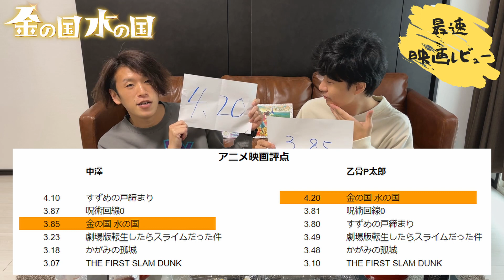【最速レビュー 映画 金の国 水の国】映画の評点は何点？俺でなきゃ見逃しちゃうねポイントも！この動画を観た後で映画を観たほうがさらに楽しめる！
※一部ネタバレありです。知ってもさほど影響はないです。

Twitterアカウント👇
biz研で検索！
Twitterでは漫画やニュース、アニメ、ラーメン、などジャンル問わずツイートしております。
フォロワー2000人達成しました！

Instagramアカウント👇
biz研で検索！
Instagramでは漫画やニュース、アニメ、ラーメン、グルメなどジャンル問わずツイートしております。
フォロワー500人達成しました！

TikTokアカウント👇
bizkenp
biz研で検索！
★撮影後にライブを実施します！毎週一回くらい！告知あり

★引用元
映画　金の国 水の国
原作：岩本ナオ
監督：渡邉こと乃
脚本：坪田文
キャラクターデザイン：高橋瑞香
アニメーション制作：マッドハウス
制作：「金の国 水の国」製作委員会

アニメ　ワンパンマン
原作：ONE・村田雄介
監督：夏目真悟
シリーズ構成：鈴木智尋
キャラクターデザイン：久保田誓
制作： ヒーロー協会本部

Helck
作者：七尾ナナキ
出版社：小学館
掲載サイト：裏サンデー・マンガワン
レーベル： 裏少年サンデーコミックス

※ファンの動画になります。何か問題があればご連絡ください。即刻公開中止を検討いたします。